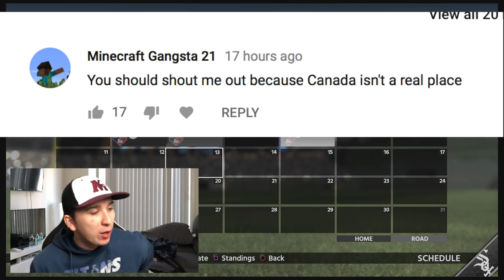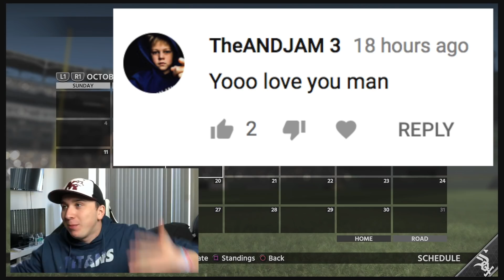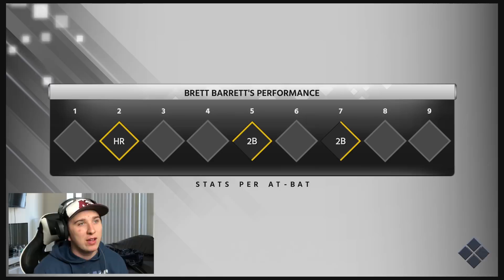EMOTIONAL SPEECH AFTER WINNING ROOKIE OF THE YEAR! MLB The Show 18 Road To The Show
Whats up guys and welcome back to another video and today we will be doing a MLB The Show 18 Road To The Show.